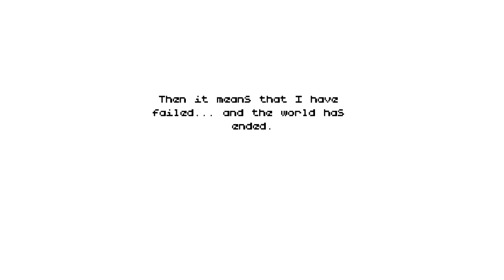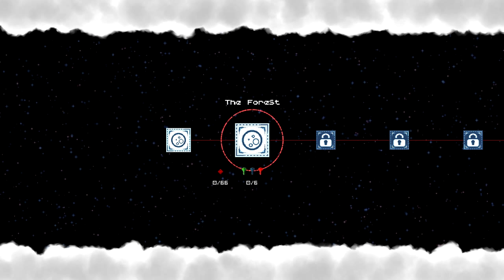Poncho // Game Review (With Gameplay)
I was not paid to review this game and all views and expressions in this video are my own! Enjoy! Also Available on PS4.

Sponsered by Cinematic Works Ltd.
Want Discount? Use code 'Phoenixgg2' !

All likes, comments, subs, views, favourites and shares are warmly arppeciated!

All music used with permission of creator.